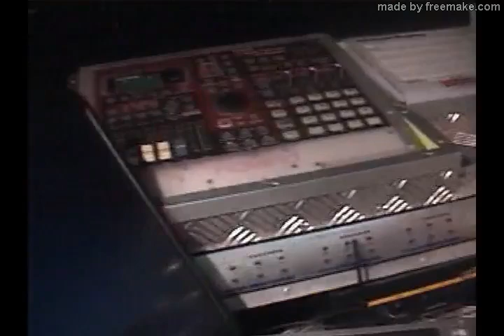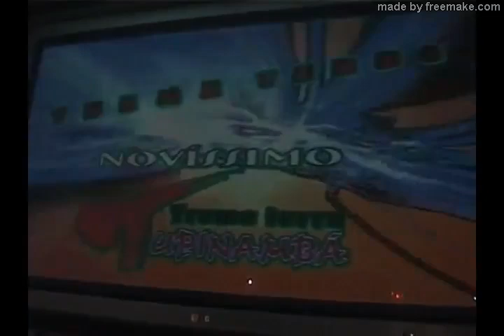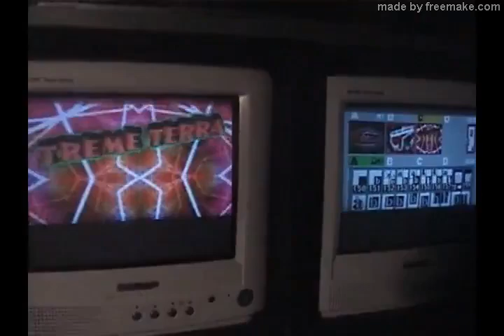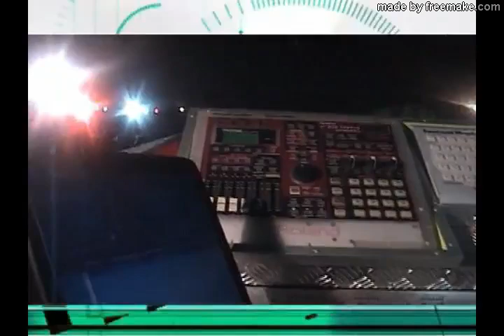DVD TREME TERRA TUPINAMBÁ (DJ'S TONINHO E AGATHA)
Gravação do 1 DVD do Tupinambá no Aeroclube do Pará no ano de 2006.

dvd tupinambá, dvd super pop, dvd poderoso rubi,
dvd crocodilo, dvd ciclone o furação do som,
dvd mega principe, dvdouro negro, dvd badalasom,
brega marcante,  brega melody, forro, arrocha marcante,
arrocha novo 2022, tecno brega, musicas de belém,
aparelhagem de belém, melody marcantes, melody 2022,